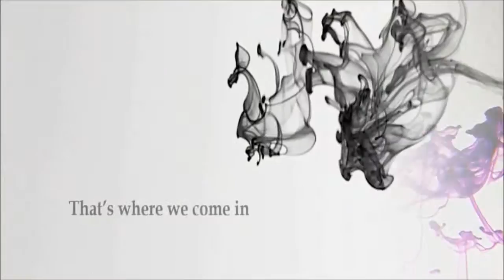PPC Norwalk CT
AAU is a Stamford, CT seasoned round-table of university-trained experts with real-world New York City marketing experience, online and off.
We specialize in providing professionals like you (business owners, chief marketing officers) an array of sophisticated money-making services including:
• Websites
• Marketing
• Graphic Design
We are a tightly-knit, 7-member team of owners / investors; a caring, creative, and results-driven seasoned round-table of university-trained experts.
All Access Unlimited, LLC
91 Strawberry Hill Avenue, Suite 933